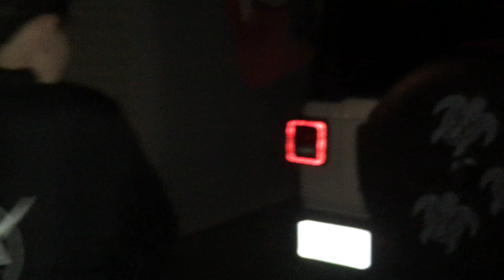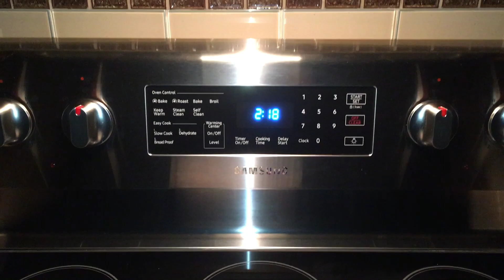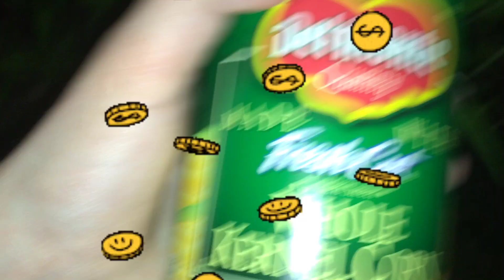I raided jackie blue’s house!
Guys we are in coin master finding houses to raid and we found jackie blues house it was insane and he got me omggg